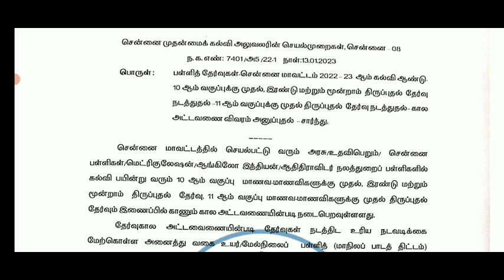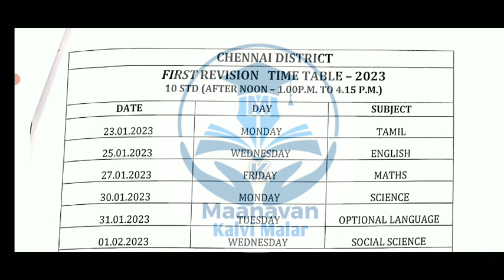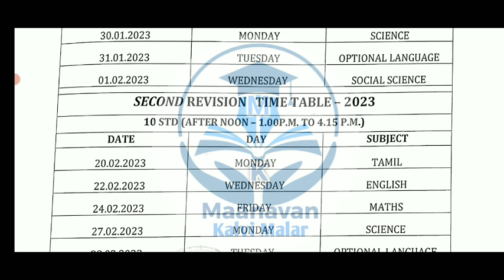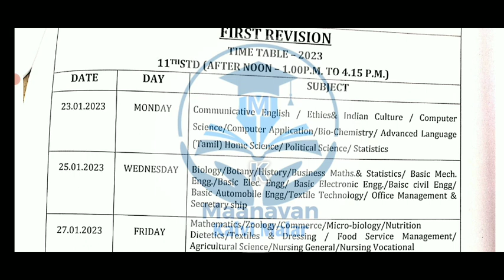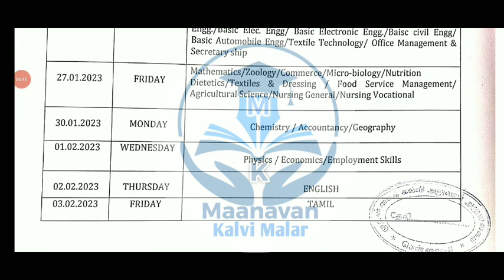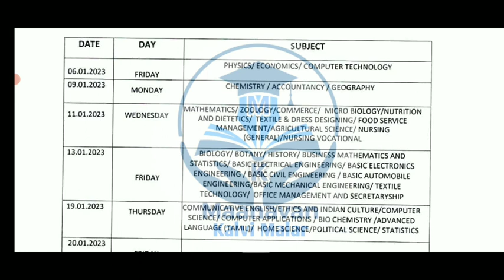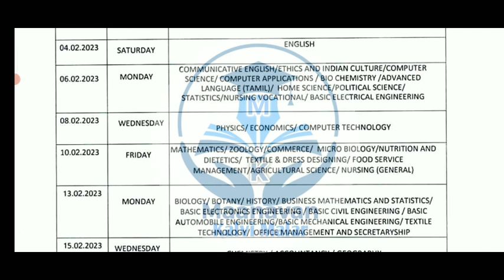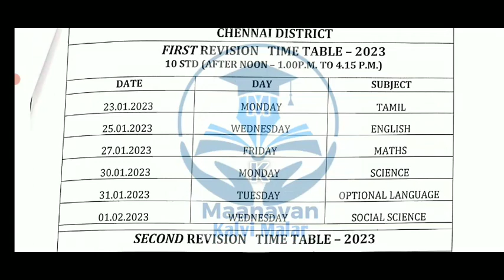10,11,12TH FIRST SECOND THIRD REVISIONTEST-2023 OFFICIAL TIME TABLE TN EDUCATION DEPARTMENT RELEASED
10,11,12TH FIRST SECOND THIRD REVISIONTEST-2023 OFFICIAL TIME TABLE TN EDUCATION DEPARTMENT RELEASED
10,11,12THSTD PUBLIC EXAMINATION-2023 பொதுத்தேர்வு குறித்து பள்ளிக்கல்வித்துறை மிக முக்கிய அறிவிப்பு

10THSTD SCIENCE REVISION TEST JAN 2023 IMPORTANT QUESTIONS BANK II 10THSCIENCE TAMIL MEDIUM QUESTION

11TH PURE SCIENCE BOTANY & BIO-BOTANY PUBLIC EXAMINATION-2023 IMPORTANT 2,3,5 MARKS QUESTION BANK 🔴

Chapter1-5public exam important Question Bank

Chapter5-10public exam important Question Bank

Chapter11-15public exam important Question Bank

11TH  PURE SCIENCE BOTANY & BIO-BOTANY PUBLIC EXAMINATION-2022 IMPORTANT 2,3,5 MARKS QUESTION BANK 🔴

12TH STD ZOOLOGY HALF YEARLY EXAMINATION-2022 MOST IMPORTANT TOP 50- 2,3,5 MARK QUESTION BANK 🔴💯👍
12TH STD BIO-BOTANY & PURE SCIENCE BOTANY HALF YEARLY EXAMINATION-2022 MOST IMPORTANT QUESTION BANK

6-12TH HALF YEARLYEXAM-2022 OFFICIAL TIMETABLE CHANGE TN EDUCATIONDEPARTMENT அரையாண்டு தேர்வுமாற்றம்

10TH STD MATHEMATICS HALF YEARLY EXAM DECEMBER-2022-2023 OFFICIAL QUESTION PAPER HALF-YEARLY EXAM🔴💯📙
11TH  BIOLOGY SECOND MID-TERM EXAMINATION-2022 OFFICIAL QUESTION PAPER 11TH SECOND MID-TERM BIOLOGY🔴
10TH STD TAMIL SECOND MID-TERM TEST-2022 MOST IMPORTANT 2,3,4,6 QUESTION BANK TOMORROW EXAM QUESTION

10TH STD TAMIL  SECOND MID-TERM EXAM-2022 NOVEMBER OFFICIAL QUESTION PAPER II 10TH SECOND MID-TERM🔴💯

9-12 STD SECONDMID-TERM TEST-2022-23 OFFICIAL TIMETABLE NOVEMBER-15 TN EDUCATION DEPARTMENT RELEASED

10,11,12 STD SECOND MID-TERM TEST NOVEMBER-2022 OFFICIAL TIME TABLE EDUCATION DEPARTMENT RELEASED 🔴💯
11THSTD SECOND MID-TERM TEST-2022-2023 OFFICIAL TIME TABLE SYLLABUS TN EDUCATION DEPARTMENT RELEASED

MaanavanAasiriyarSaravananTelegramGruop

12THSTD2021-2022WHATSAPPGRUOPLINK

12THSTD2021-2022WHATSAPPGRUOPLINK